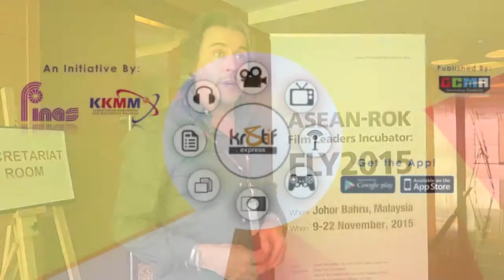Interview with Richard Sharkey, “Marco Polo” Producer at FLY 2015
Kr8tif Express catched up with “Marco Polo” Producer, Richard Sharkey at FLY 2015 to talk about the importance of ASEAN-ROK Film Leaders Incubator to the future filmmakers.